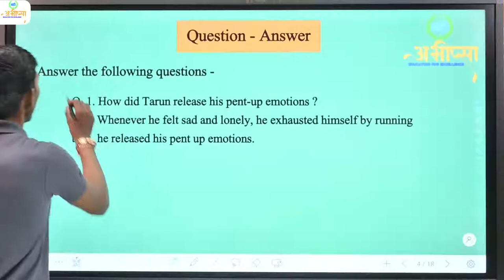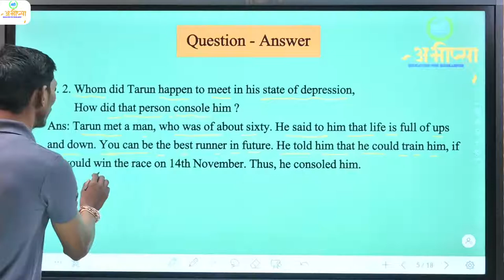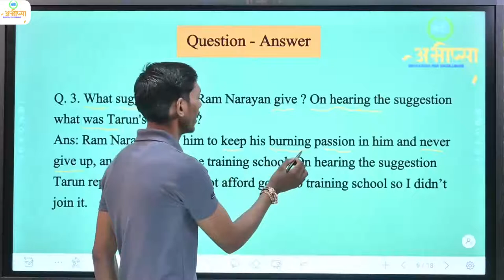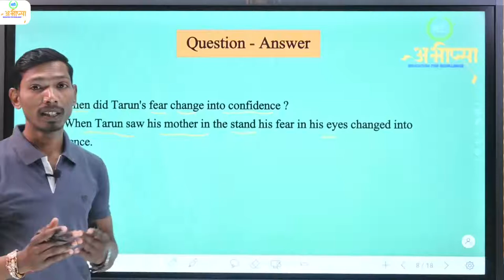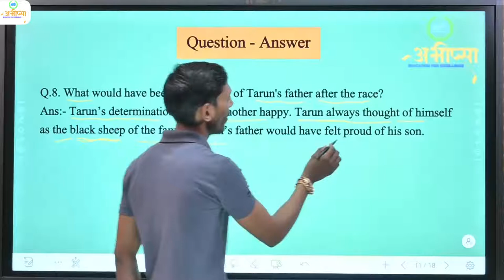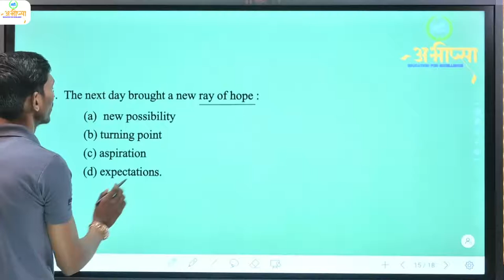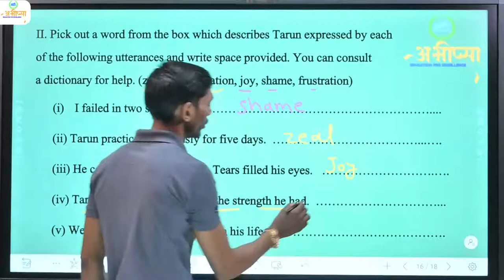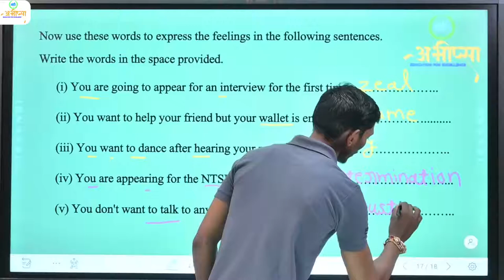Class 9 | Unit- 2 | Reading - A | The Race | Question & Answer and Vocabulary | English